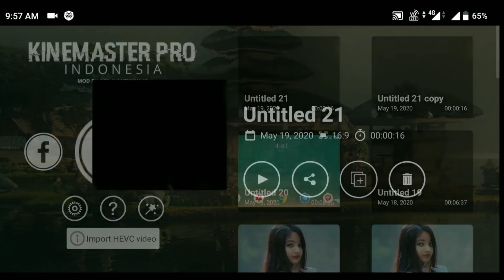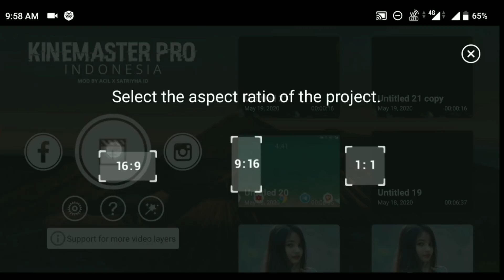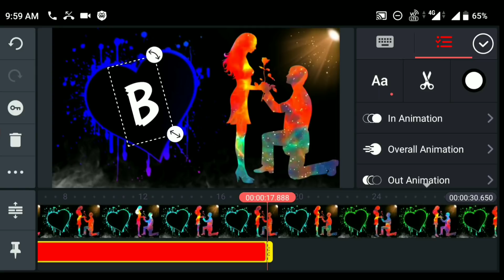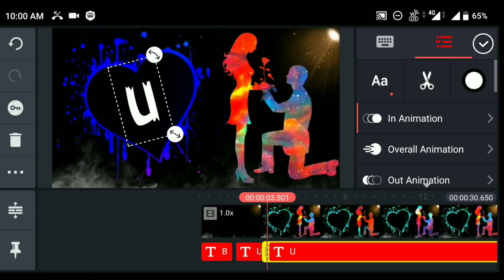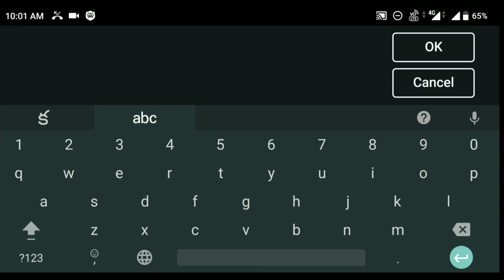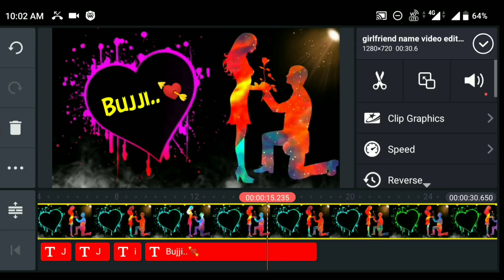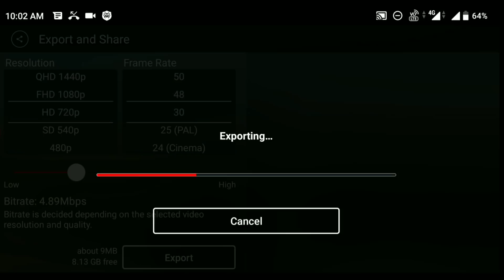Create Tik Tok Name Art Video Kinemaster in Telugu | mahi tech info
Template and Music Download link